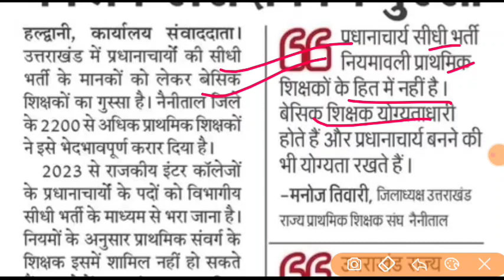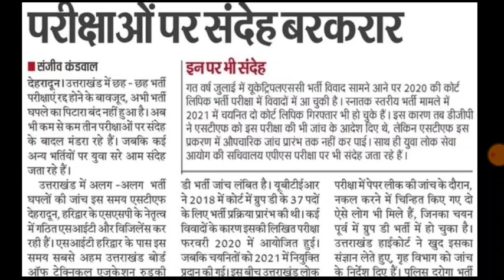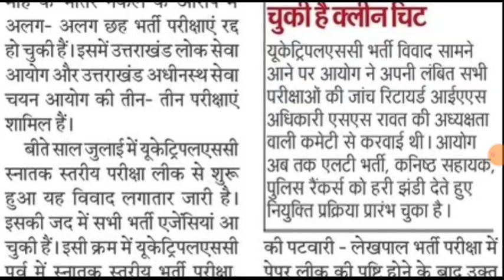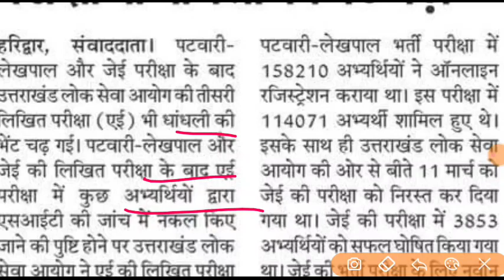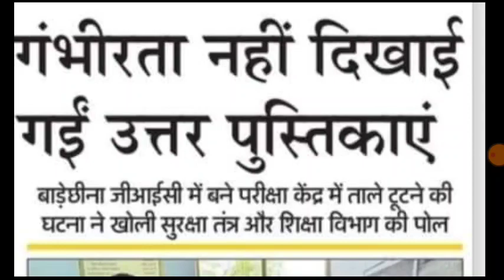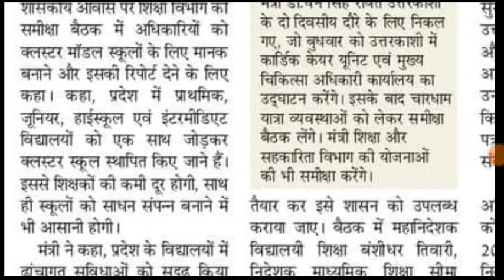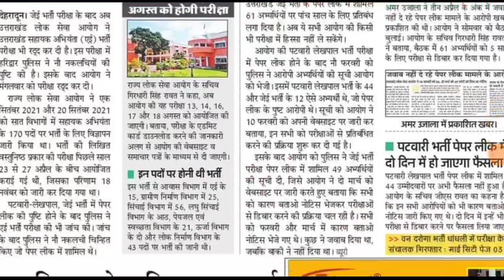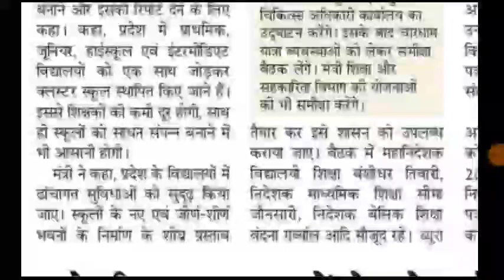LT शिक्षक प्रवक्ता व प्राथमिक की नई भर्तियां UKSSSC UKPSC भर्तियां वन दरोगा भर्ती 7500 पदों पर भर्ती